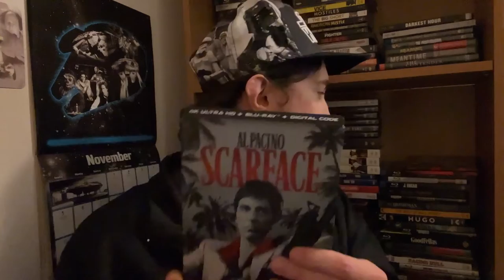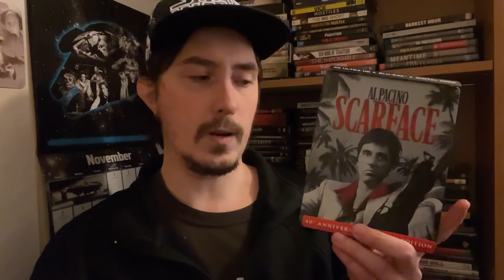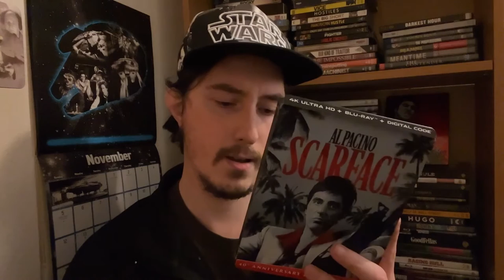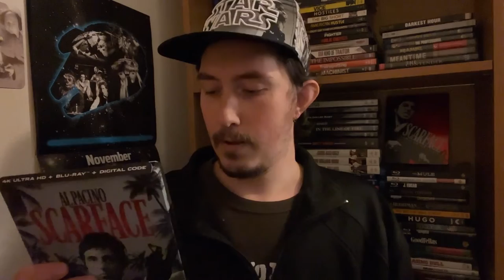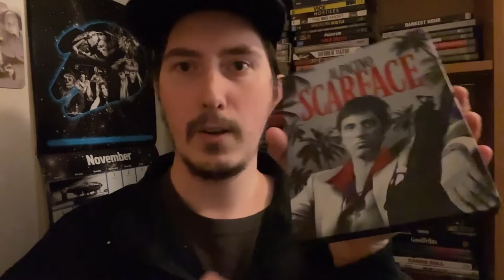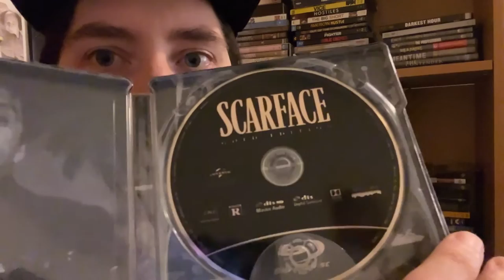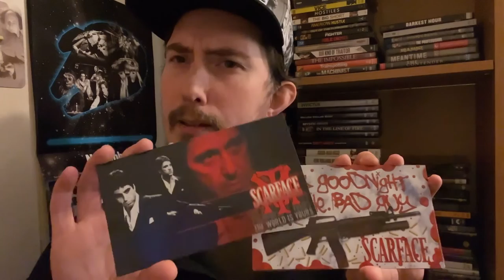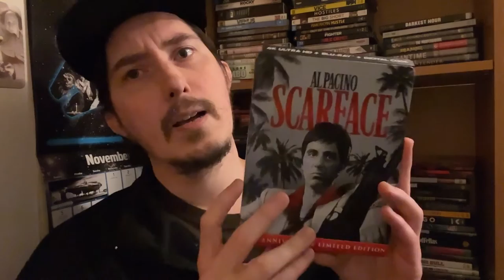Film Talk: Episode 412- Scarface (40th Anniversary)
Today, I'm talking about seeing Scarface in the theater for the 40th Anniversary and the experience of it, which is directed by Brian DePalma and starring Al Pacino, Michelle Pfiffer and Steven Bauer.